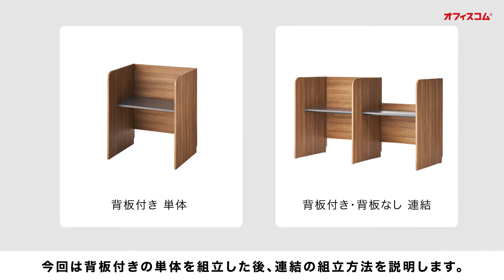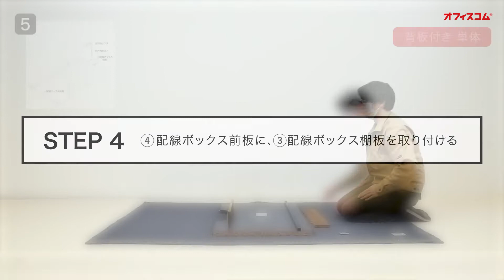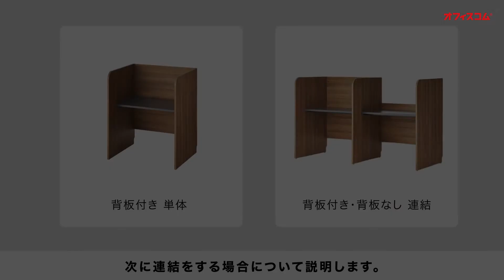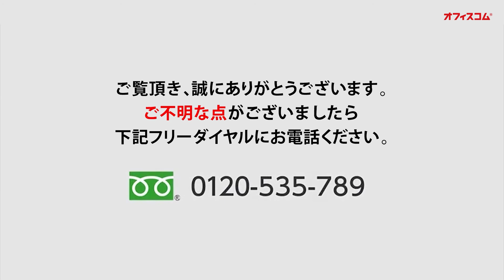パネルデスク KA・KO・I 組み立て動画【オフィス家具通販のオフィスコム】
▼ご準備いただくもの
・プラスドライバー
▼付属品工具
・六角レンチ
◎多目的なシーンで活躍!人数・スペース・用途に合わせて連結&拡張
本体に連結用をジョイントし、スペースや必要数に合わせてデスクを増連&拡張できます。背板の有無をラインアップしているので、アイランド型レイアウトでは背板付きと背板なしを向かい合わせに、窓越しの景観や壁を活かしたレイアウトでは背板なしなど、使用場面に応じて選べます。背板付きと背板なしの連結も可能。集中ブース・コールセンター・コワーキングスペース・学習塾・ネットカフェ・図書スペースなど、多目的なシーンで活躍します。

◎囲まれるような奥行きのサイドパネル
サイドパネルの奥行きは、天板より広く確保された800mm。座った時の囲まれ感が高く、個人ブースのような空間に近づけます。

◎両隣の視線が気になりにくい設計
サイドパネルの高さは着席時に視線を遮る1200mm設計。さらに、囲まれるような奥行きが、隣同士の視線も気になりにくい集中空間を実現します。

◎小物の落下を防ぐ転び止め付き
背板なしタイプには、高さが低い転び止めを搭載。背板のような高さがないので、窓際の景観や光を遮ることなく、文房具や小物の落下を防ぎます。

◎角の丸みが柔らかさと安全性を両立
サイドパネルの角は丸みを帯びたラウンド形状。怪我のリスクを減少して安全性を高め、柔和で優しい印象を与えるデザインです。

◎電源をまとめられる配線ボックス付き
デスク奥にOAタップを設置できる配線ボックスを搭載。PCやモニター、スマートフォンなどの電源をスッキリと集約できます。

◎壁付け・配線に便利な巾木よけ加工
背面の脚元にはスリットが施されており、巾木のある壁にもピッタリと設置が可能。デスクを向かい合わせにレイアウトする際も、脚元に配線を通すことができます。

◎天板はお手入れ楽なメラミン樹脂化粧板
傷や汚れに強いメラミン樹脂化粧板を天板に使用。サッと水拭きをして清潔に保てるので、日常のお手入れがラクラクできます。

◎アジャスター付き
底面にアジャスターが付いており、床に対して水平にアジャストすることができます。

◎PC作業・学習に集中できるデスク空間。オフィスにも適したサイズ設計
天板はコンパクトでありながら、デスクトップPCを設置できる奥行きや、資料を広げたりドリンクを置けるスペースなど、デスクワークを考慮したサイズ設計。オフィスデスクにも適した、パネルデスクとしては広めの幅1000mmを採用しています(内寸幅952mm)。さらに、天板より奥行きのあるサイドパネルが囲まれ感を高め、落ち着いて集中できるデスクスペースに。パーソナルブースのような空間が、PC作業や学習の効率を向上します。

◎大型チェアの肘も収まりやすい高さ!広々とした天板下スペース
天板下は695mmと高く、スペースが広々。大型チェアの肘掛けもスムーズに収まりやすい高さなので、高機能チェアやブランドチェアなど、様々なチェアと合わせて使用できます。

オフィス家具、事務用品、施工、パーテーション
ビジフォン、内装工事、オフィスに関わることなら何でも対応します！
オフィスをトータルコーディネートします。

【関連動画】
【オフィスコム企業PV】
・オフィスコム企業VP！社員満足度を向上させるオフィス作り【オフィスコム移転動画】

アフターコロナ時代のオフィスレイアウト！感染リスクを減らすためのご提案

2分で解決！椅子がキシむ原因と解決策2つチェアがギシギシギーギー鳴った時の解決方法

【デスクカテゴリーのオススメ】
・座りと立ち姿勢で健康的なライフスタイルを！パブロ電動昇降デスク

【チェアカテゴリーのオススメ】
・日本人が座りやすい170度リクライニング可能なオットマン付きオフィスチェアヴィーガS
・１万円以下のシンプルでオシャレなオフィスチェア！コスパ最高の低価格を実現！！座り心地抜群！！人気のチャットチェア
・名作アルミナムソフトパッドチェアを復刻、座り心地抜群なおしゃれ人気のエグセティブスタイル
・立体座面が特徴的な格安シンプルオフィスチェアRD-1チェアのご紹介！事務作業にオススメです。
・シンプルでどんなデスクにも合うオフィスチェア、ワークスチェアのご紹介
オープン空間にパーソナルスペースを確立する半個室空間のパネル付きソファ

【その他オススメカテゴリー】
・通気性抜群!!プレソナ ミーティングチェア!!並行スタッキングできる2脚セット
・おしゃれなで丈夫な木製キューブボックス、自由な組み合わせが可能です。
・日本製で頑丈なおすすめスチールワゴンSHのご紹介!!業務用ワゴン

【オフィスコムアマゾン店】

東京【秋葉原　新宿】　大阪【天満橋】　愛知【名古屋】【福岡】博多ショールｰム 【宮城】仙台ショールーム

オフィスの事なら激安＆格安なオフィス家具のオフィスコム
オフィス家具からホーム家具までオフィスの必需品を取り揃えております！
動画内の写真、映像、文章、図表などの著作物を、弊社の了承なく複製、使用することを禁じます。